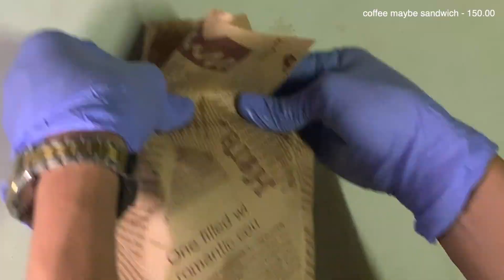ENG) CAFE VLOG ep 28| new drinks: TEA SERIES | COFFEE MAYBE | Philippines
Hi everyone,

How have you been? I am so sorry I wasn't able to upload last week. But I did my best to be on schedule this week. I hope you enjoy today's vlog.

Zariane Kae